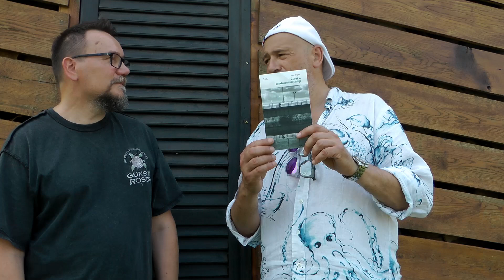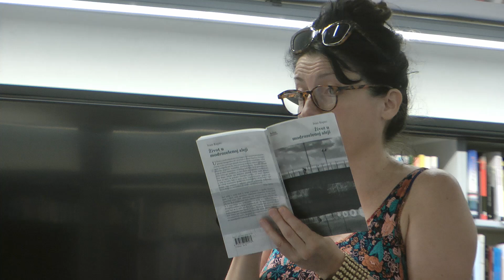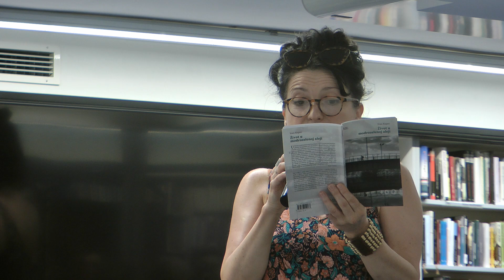SUR24 SURova Promocija Ivan Kapec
SUR-ova promocija:
Ivan Kapec:
 Život u modrozelenoj aleji
(sudjeluju: Ivan Kapec, Irena Matijašević, Damir Šodan)